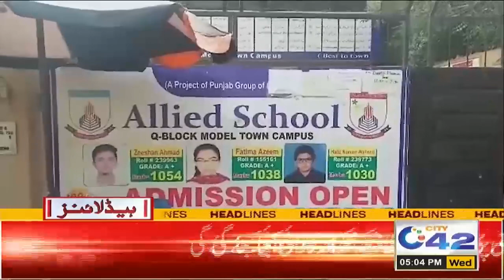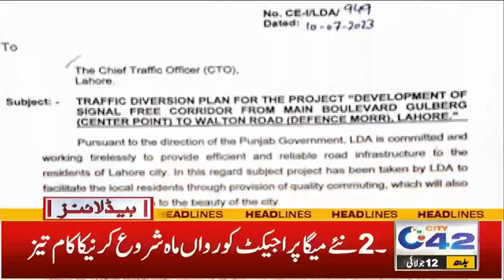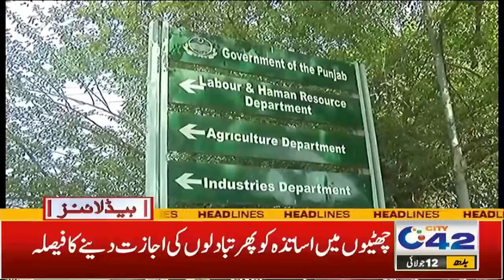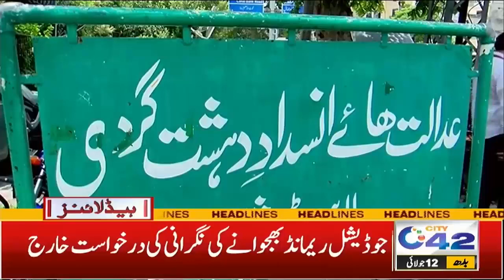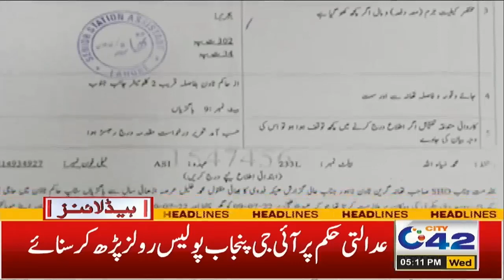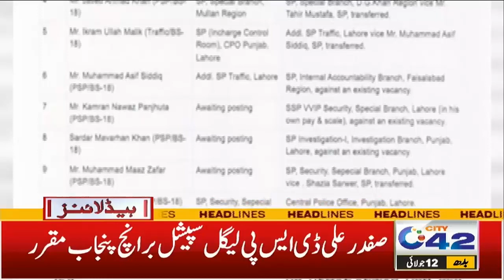دل خراش واقعہ،ایک ہی خاندان کے دس افراد، فائر بریگیڈ کی کوئی گاڑی نہ ملی،شام 5 بجے کی نیوز ہیڈ لائنز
5pm News Headlines | 12 July 2023 | City 42